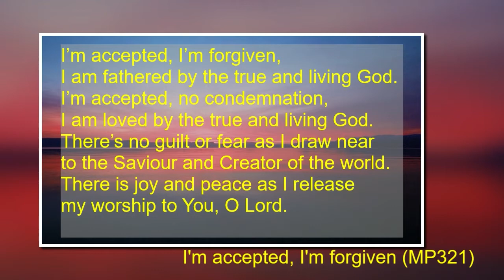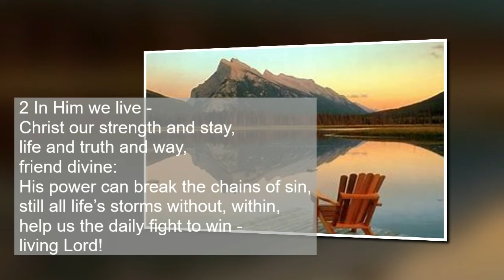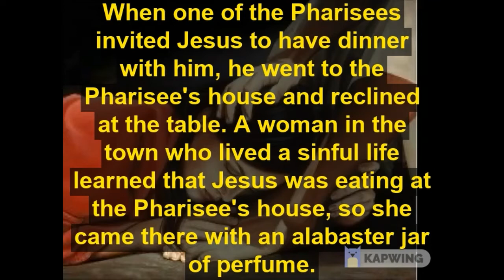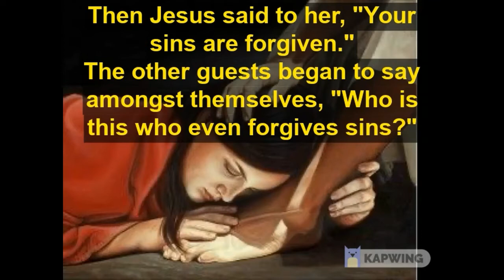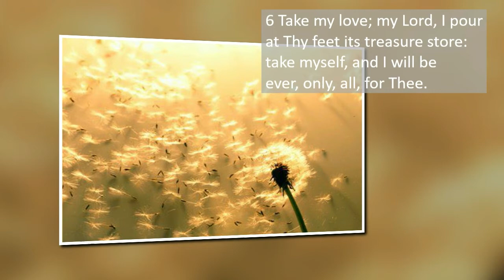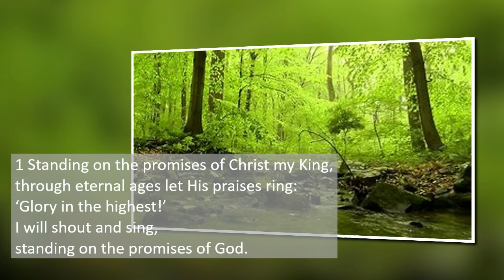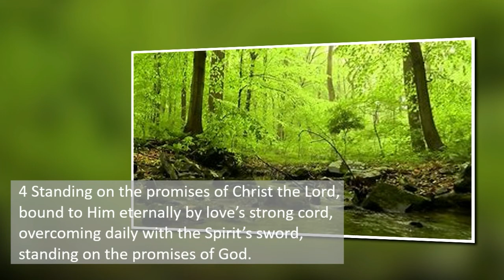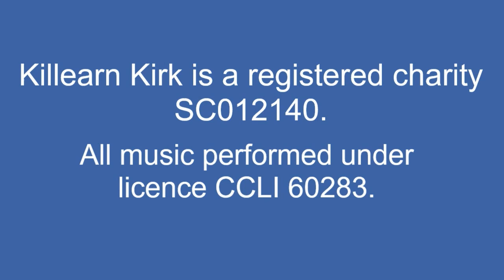The power of forgiveness part 2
The second part of our series considering the power and impact that forgiveness can have on our lives.